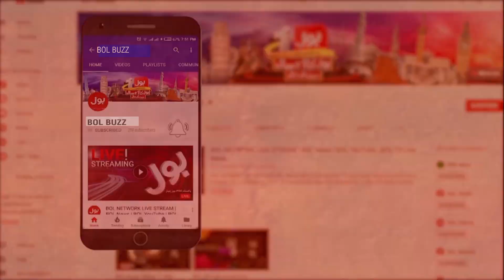Pakistani Biker Girl | Humera Biker Dangerous Stunts on Riding | Talent Hunt